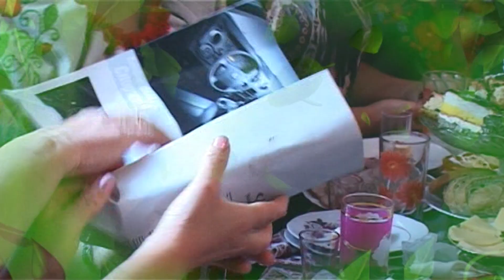забуті традиції україського народу, архівне відео 2014р , весілля Тур`є